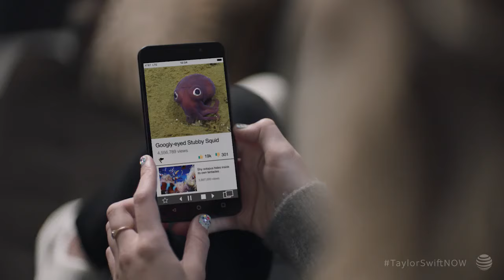Taylor Swift New Commercial - AT&T (Taylor's Up To Now)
-Taylor Swift - Don't Blame Me (Vocals Only)